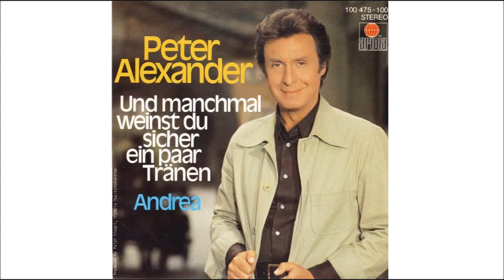Peter Alexander 1979 Und manchmal weinst du sicher ein paar Tränen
Und manchmal weinst auch du, lieber Peter, ein paar Tränen. 'Schnurrdiburr', wie Peter seine Hilde liebevoll nannte, verstarb 2003 im Alter von 81 Jahren R.I.P. Das Paar hatte zwei Kinder. Susanne Haidinger-Neumayer (1958–2009) und Michael Neumayer (1963–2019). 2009 starb seine Tochter durch einen Autounfall auf Ko Samui R.I.P. Peter Alexander wurde am 30. Juni 1926 in Wien, Österreich, geboren. Er starb am 12. Februar 2011 im Alter von 84 Jahren in Wien. Die Todesursache war ein Herz-Kreislauf-Versagen ❤️R.I.P.